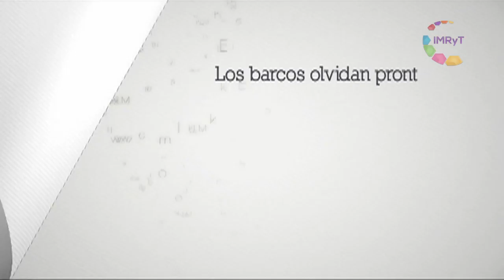LETRAS DE MORELOS DAVO V2